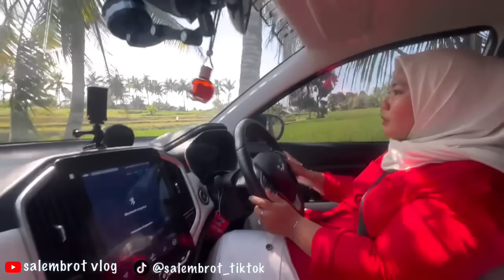KE RUMAH MBAK RENNY LEWAT JALAN TIKUS MUTER MUTER NGIKUTIN GOOGLE MAP